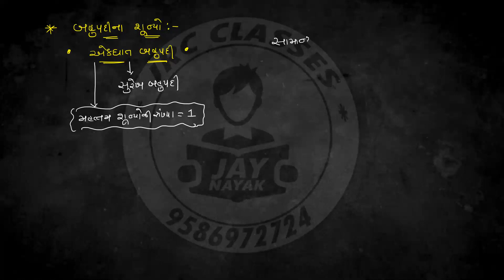#4 | એકઘાત બહુપદી ના શુન્યો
We will continue to bring such lecture for a thorough understanding and completion of your  Exam Syllabus.

The students are adivised to watch the entire video lecture for perfect undestanding. If there is any doubt or confusion, please let us know by comminting below.

Kindly do visit some other useful video lectures from the playlists.